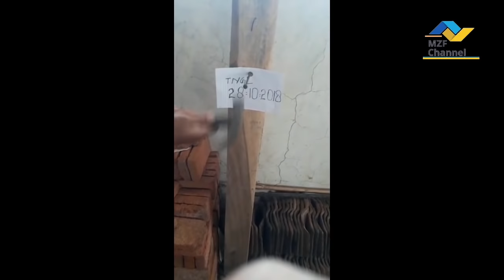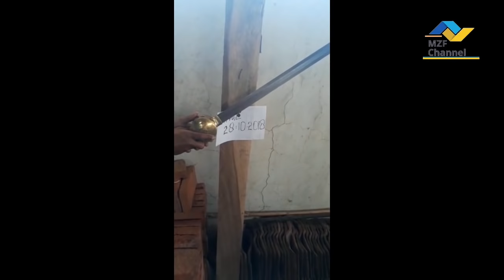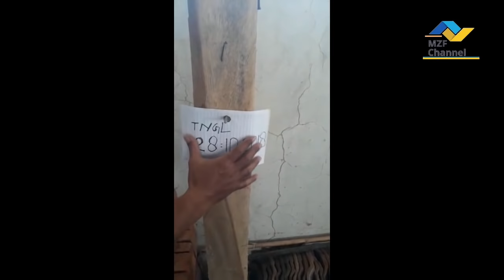SAMURAI JAPAN ALSI TAHUN 1111 SETIR KAPAL. Paku MELELEH...!!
Samurai peninggalan jepang tahun 1111.  3 tombol.
Tes ke aslian. Dengan paku baja. Dan magnet..

Lebih jelasnyyyya silahkn tonton sampai habis.

Samurai asli merupakn barang antik yg langka. Serta mahal harganya. Karna bahannya sudah tidak ada lagi..  yg membuat paku hanya di tempel langsung putus...